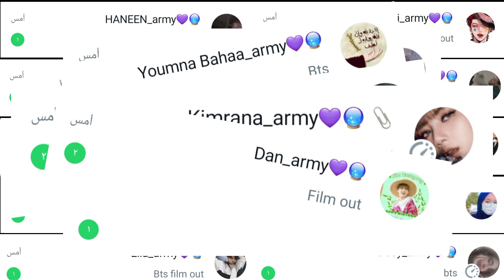النسخة العربية | BTS (방탄소년단) - Film out Arabic Cover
"‏‏لم يقتل (الفقدُ) أحدًا؛ لكنه تركنا فارغين من كل شيء ..🖤."
Lyrics & Production: Emma Ibrahim
●●● Lyrics ●●●
ويكأنك اتى من خيال
تذوب بي وتنتمي الي
ويكانك طيف الشتاء
زور خاطرى هنا .. فى جوف الليل المعتم
من بين ذكرياتى هنا فى كون عالمى
اعانق نجمتك بهوى اشواقا هوى بعاتقي
تعيسة باهتة مستسلمة كالقمر فى هدوء
وكاني انا ليل لا يليه نور صباح

ختم على قلبي بحور من الوهم
اراك هناك
فى خوف .. وحزن.. انين ..فى عذاب
كطيف محال المنال
ابدو كشوكة .. ابحث فى كومة قش
غرقت فى الهوى
صوتك بي دوي
يانجمي

كنت اضعف مما انا ظننت
صونت هواك بالقلب طعنت
ربما لم اكن كما انت اردت
لو بقيت ربما الان انا هنا كنت

العمر مضي .. مع الزمان روحي نسيت
اعيش فى وهم ماذا لو انت اتيت؟
ضياع .. هفوة
اسيرة فى الهوي
حرر قلبي
اسيرة فى ضياع
من بين ذكرياتى معك فى كون عالمى
تعيسة باهتة مستسلمة فى هواك
انت حي فى شط الخيال
دعنى المس نجوما بين ذراعيك
مثل صدي يطوف الغاب
هجرك فى صدرى قد ثاب
ارحم ضعفي فى هواك
اجول بلاك فى كون خراب
اشتم ريحقك فى زهري
اناشد طيفك بعجزي
ارجوك اعدني للحياة
انت فقط تعنى لى معنى الحياة
ويكانك طيف فى الشتاء
follow in Instagram:
▶▶▶▶●● Legal Information ●●●◀◀◀ •
• Profit is strictly prohibited or used for commercial purposes • Allowed for personal use only ⊗⊗ A very important observation to avoid problems • You can not use the song on your YouTube channel Only by asking me personally on a social networking site To avoid reporting i hope you support me by clicking "like" and "subscribe"

الكلمات الدلالية:
Emma ibrahim
blackpink
blackpink arabic sub
النسخة العربية من اغنية بلاك بينك
How you like that
Cover
شكلي بالكوري مع بلاكبينك
كوريا الجنوبية
Plink
lisa
جيسو
جيسو بلاك بينك
Rose
rose blackpink reaction
Lisa blackpink
lalisa
Jisoo blackpink
jisoo
blackpink jisoo
Blackpink arabic sub
Emma Ibrahim
blackpink
blackpink jisoo
lalisa
اغنية بلاك بينك الجديدة
النسخة العربية
ايما ابراهيم
ليسا مترجم
Bts dynamite
Bts songs
rap monster reaction
Jin ff
Namjoon ff
namjoon oneshot
kim namjoon ff
Jin oneshot
Suga ff
bts ff
bts suga ff
Suga oneshot
Jimin ff
Jimin oneshot
jimin oneshot ff
Taehyung ff
kim taehyung ff
Taehyung one shot
Jungkook ff
ون شوت جونغكوك
بي تي اس اغاني
방탄소년단
bangtan
Bts نسخة عربية
Bts النسخة العربية
bts arabic cover
Bts ون شوت
Bts louder than bombs
Hip hop music中視
ctv
Music
Christmas love
Christmas songs
jimin christmas love reaction
Jimin Christmas love
Kpop
Stay alive bts
stay alive bts jungkook suga
stay alive bts teaser
Arabic Cover
اغاني bts
Junkook
jin
Bts one shot
Jhope ff
Bts cover
قناة العربية للأخبار
disney
korean hiphop
asian hiphop
Yet to come bts
yet to come bts lyrics
Bts ff
عربيات يغنون كوري
run bts
ران بانقتان
proof oficial
BTS (방탄소년단)
Run BTS
proof videos oficiales
Pop music
달려라 방탄
블랙핑크 레디 포 러브
BLACKPINK new song
Ready For Love lyrics
Jennie ff
BLACKPINK PUBGMOBILE
BLACKPINK comeback
Lisa oneshot
rosé
Rose oneshot
Jennie oneshot
black pink
블랙핑크 Ready For Love
Electronic music
BLACKPINK RFL
YG Entertainment
로제JISOO
BLINK
ROSÉ
JENNIE
Jisoo oneshot
LISA
지수
리사
제니
블핑
K-pop
블링크
와이지
still with you
بتس مترجم
정국
정국 still with you#
فيلم اوت
방탄소년단 film out
필름 아웃 가사
bts film out
film out lyrics
film out 가사
كلمات دلالية
v bts
Jungkook lyrics